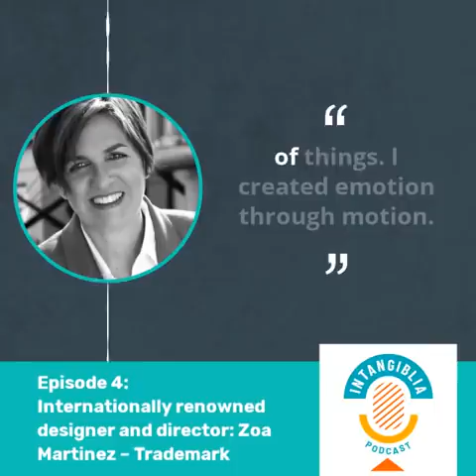4. Internationally renowned designer and director: Zoa Martinez – Trademark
Episode 4, we talk about trademark with the internationally renowned designer and director Zoa Martinez. She is the recipient of over 150 international design and marketing awards, including Emmys, Promax/BDA, Tellys, Clio, Graphic Design USA, and the New York Film Festival, and more.

Amazon Music

Intangiblia, the podcast of Intangible Law – plain talk about Intellectual Property